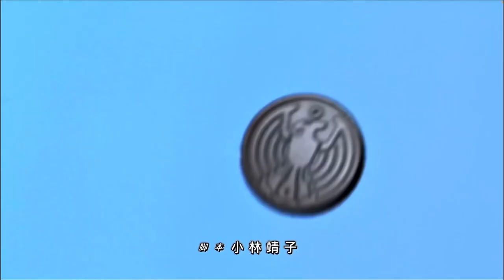オーズop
この動画はクスッと笑えることを目標にしています。